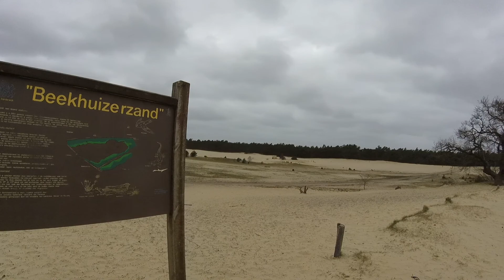Another Bike ride in March, NL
While the  goverment is still keeping us in lockdown, i take my bike and go outside. This time i made 3 days cycling tour through the middle of the Netherlands. I stayed at basic campsites. At night the temperature was below zero. A little bit too cold for the season.

The best way to visit a country is by bycicle. Not too fast and not too slow. You experience your journey in an intense way. You feel the climat,  you smel the landscape and you you are a part of it. It's easy to interact with the people. Bicycle touring has really enriched my life. So watch my video's and join me.